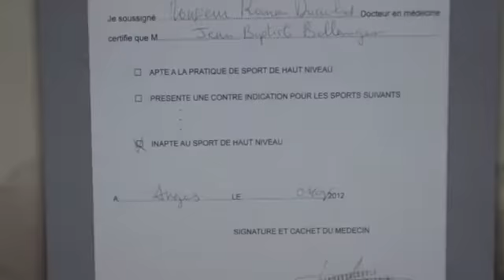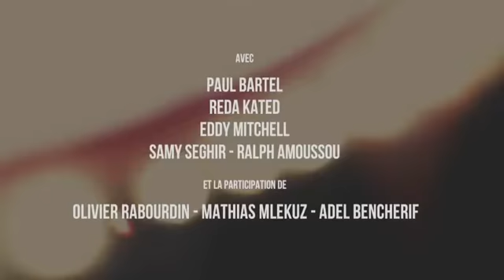LES PETITS PRINCES - Bande Annonce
Un film de Vianney Lebasque - Avec Paul Bartel, Reda Kateb, Samy Seghir, Ralph Amoussou, Eddy Mitchell

L'histoire : JB, jeune prodige de 16 ans, n'a qu'un rêve : devenir footballeur professionnel. Aussi, quand il est reperé pour rejoindre un centre de formation où évoluent les plus grands espoirs, il choisit de taire un secret qui pourrait l'empêcher d'accéder au plus haut niveau. Une fois au centre, l'adolescent découvre l'exigence, la compétition, l'individualisme mais aussi la solidarité ou encore l'amitié. JB se retrouve confronté à un choc des cultures inattendu et va devoir se battre pour (...)